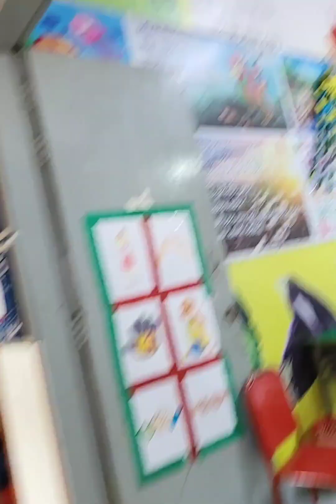একজন গৃহিনী পারিশ্রমিক চায় না। চায় শুধুমাত্র সম্মান আর শ্রদ্ধা😮‍💨 তাও পায় কয়জন !!